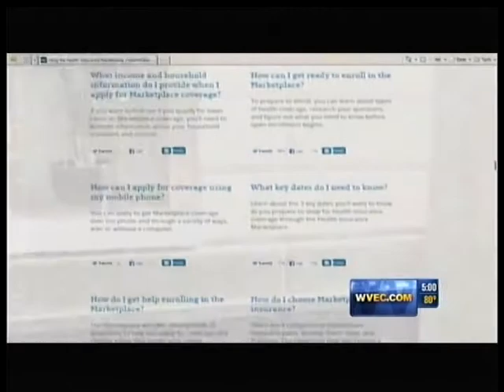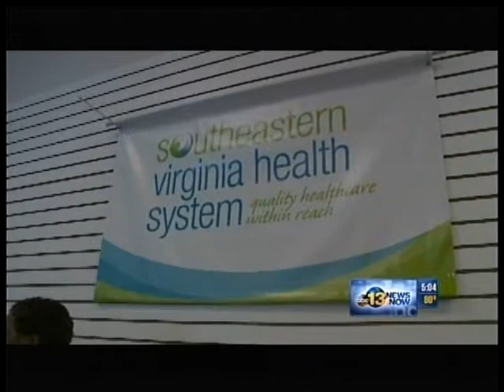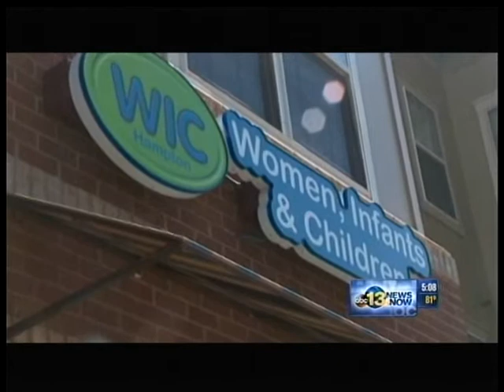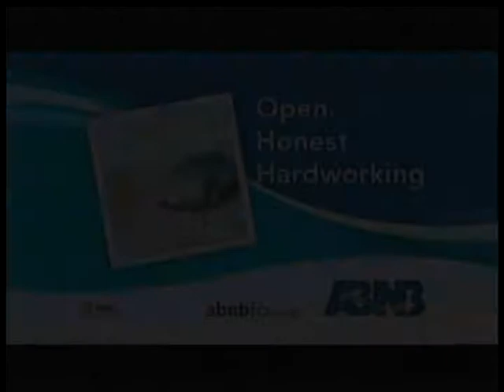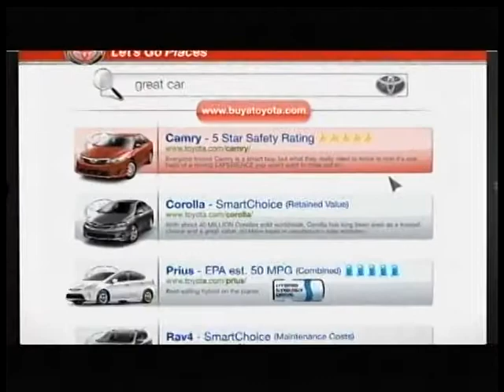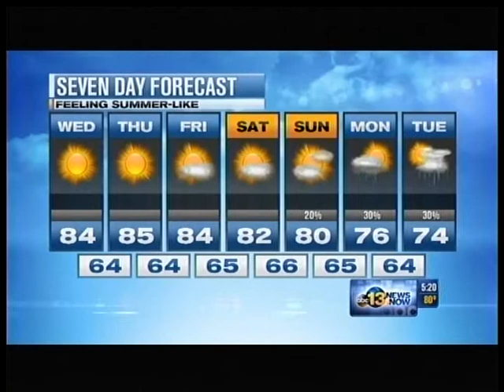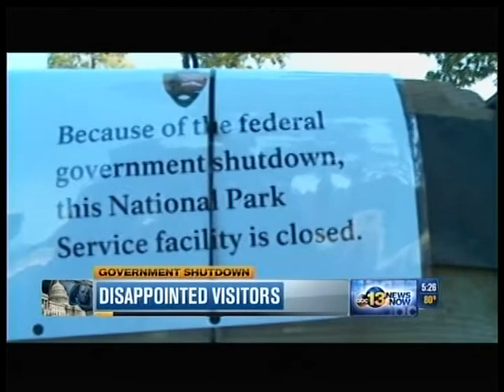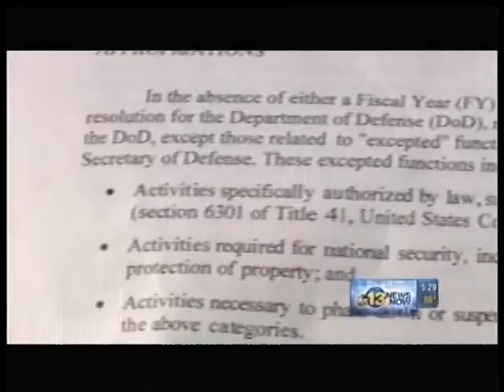WVEC Lead Story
Impact Writing